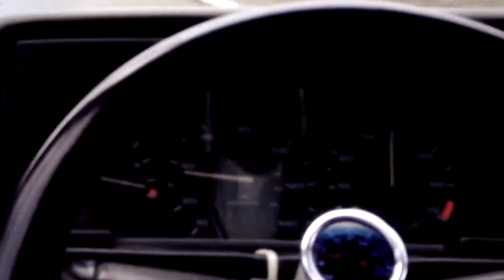Brandon's MK2 VR6 Turbo Jetta, My first impression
I've always known this car was pretty fast by just the looks of it, but dayumm. When you're actually in it, it's nerve racking to experience when 10lbs of boost kicks in and the roar of that v6 engines at full throttle. Will be doing a feature film of the car pretty soon here, can't wait.

Extra Tags
Etalyc Entrails, ,